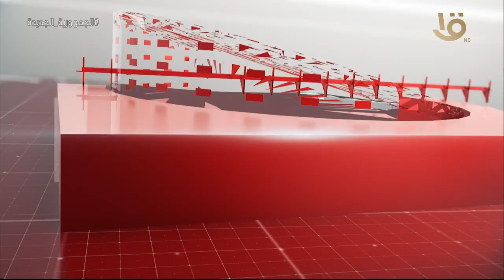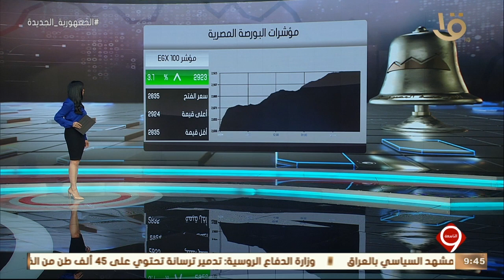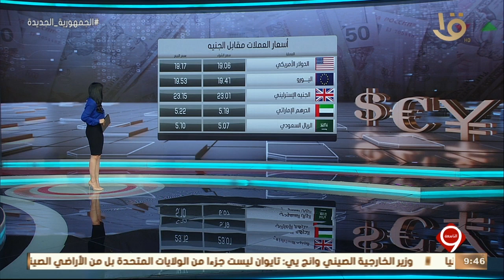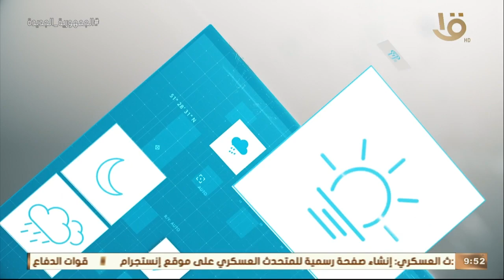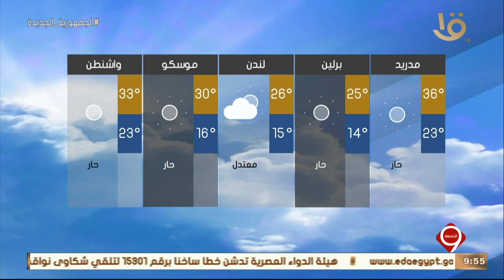نشرة التاسعة | أهم الاخبار العالمية والمحلية